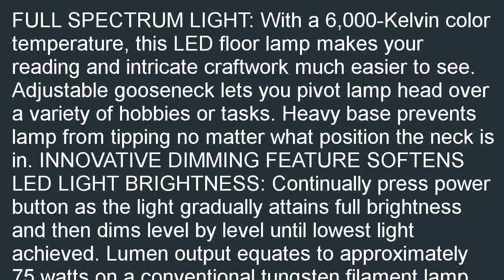Brightech Litespan LED Reading Floor Lamp Dimmable Full Spectrum LED Light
Great buy  B00VJ4SK62/?tag=newyaka-20 Brightech - Litespan LED Reading Floor Lamp - Dimmable Full Spectrum LED Light - Fully Adjustable Neck - 12 Watts - Titanium Silver promo. Cheapest: Brightech - Litespan LED Reading Floor Lamp - Dimmable Full Spectrum LED Light - Fully Adjustable Neck - 12 Watts - Titanium Silver.